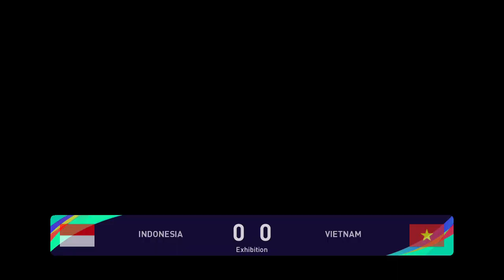Indonesia vs Vietnam (06/01/2023) AFF Mitsubishi Electric Cup PES 2021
Today's Match will be Indonesia vs Vietnam h2h Prediction 2023 live with all the extended goals forebet pronostico highlight results in today full match contest so the match tickets of  Indonesia vs Vietnam prediction head to head 2023 live extended goals will be enjoyable today tickets  because it will have all the forebet pronostico extended highlights fixtures tickets history goals in the full match so don't forget to see today's live lineups h2h goals results in their live full match league . Knowing the h2h leagues and the highlights of every match will reduce your time and fixtures tickets history to see the match predicition forbet pronostico in every full match with the live score and watch the match live.
Hey guys and Welcome to Brand New video!